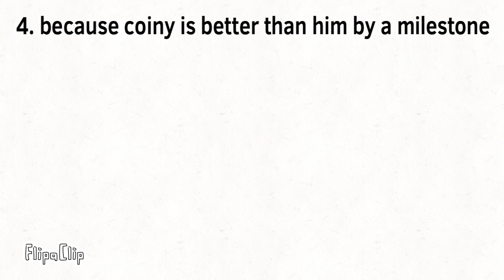TOP 10 REASONS WHY FIREY SHOULD BE CANCELLED